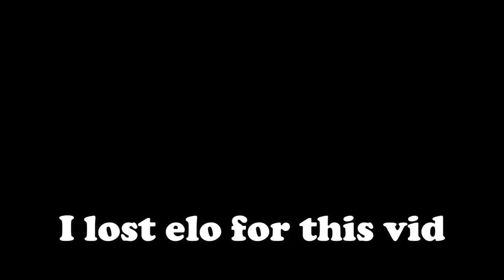Ranking in Diamond be like:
I need pavelski guide to reach diamond

TAGs(ignore)
Brawlhalla,clip,gameplay,edit,brawlhallagameplay,ps4,brawlhallaedit,videogames,sword,dlight,sworddlight,guide,fightinggame,fight,Sandstorm,boomie,haemo,funny,meme